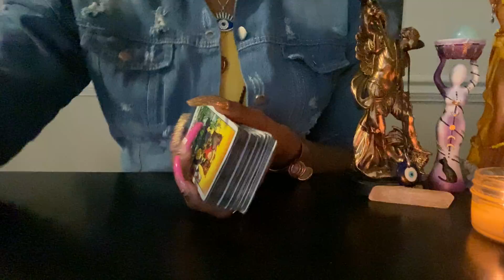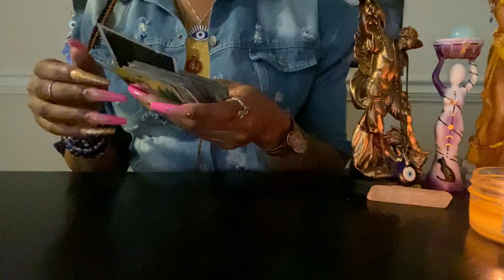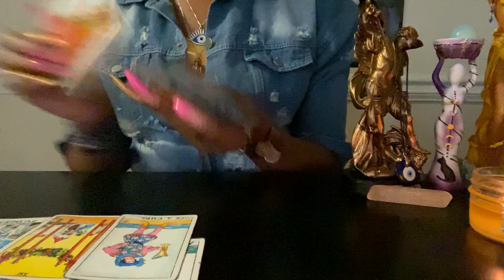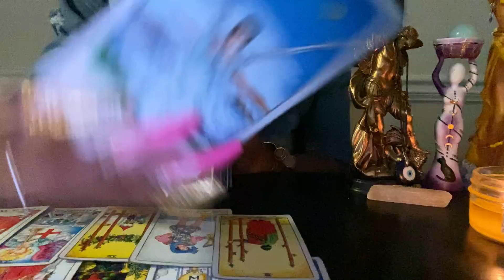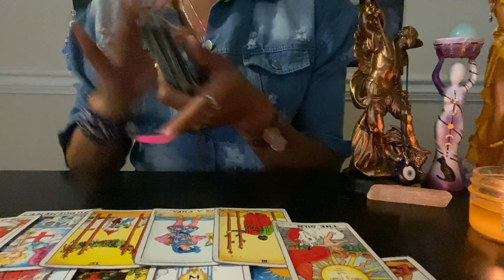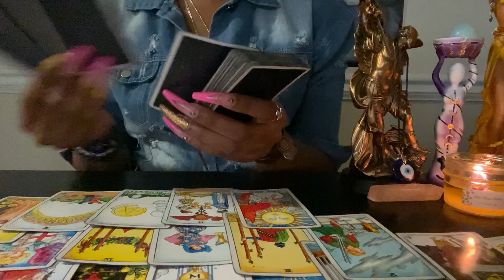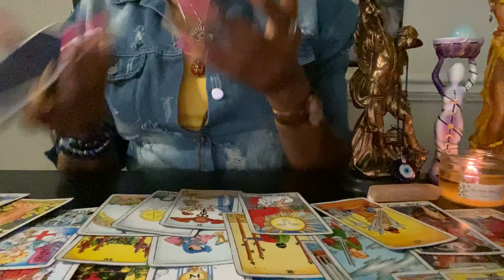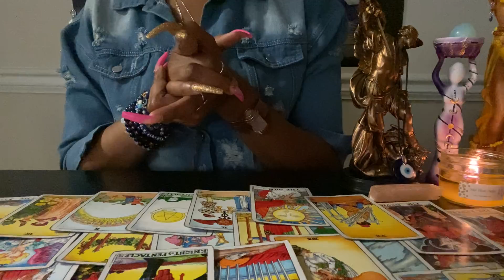😬U Couldn’t Go Back Even If U Wanted 2,Literally Sick With It🦠,Abusive,Hateful, N An Opprotunist😈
‼️$111.11 FOR(25 MIN)ADVICE/INSPIRATIONAL PROTECTION FROM EVIL EYE SESSION‼️No Tarot Cards Included🔮(1-2 day turn over)

Unique💜✨